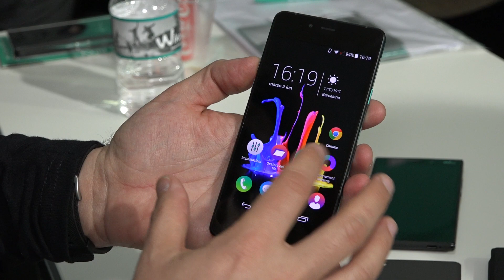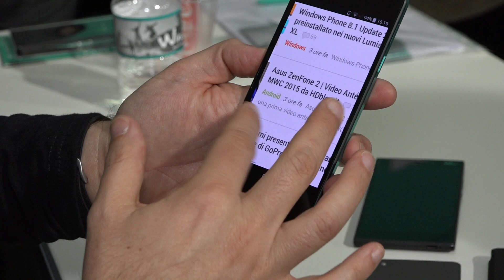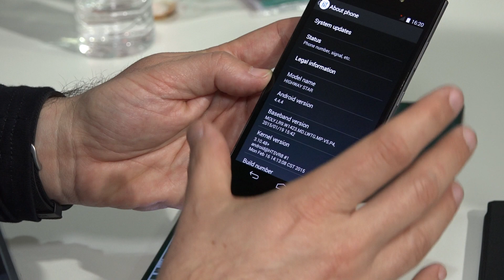Wiko | Ridge | Star | Pure preview MWC 2015 da HDblog.it